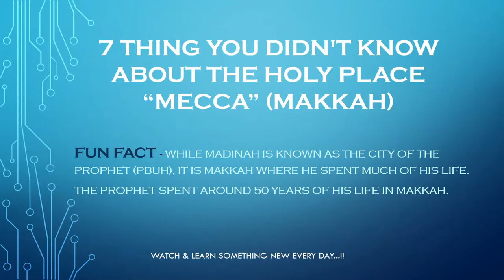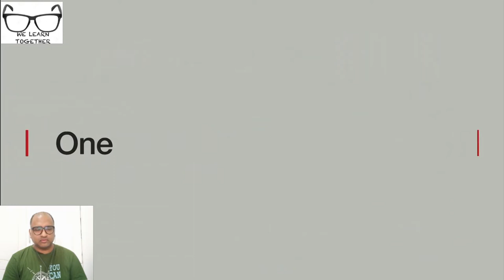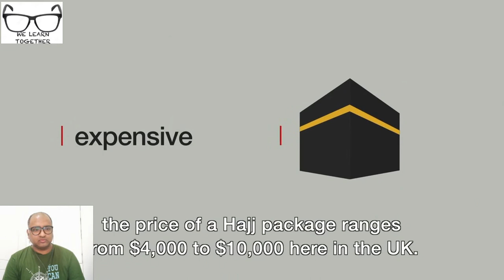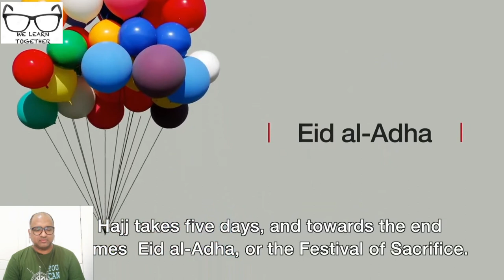My Reaction - 7 things you didn't know about Holy place "Mecca" (or Makkah)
Hi Friends

I wish all my viewers, Friends & Family EID Mubarak.

Today we are going to react to the BBC news video for the 7 things you didn't know about the holy place "Mecca" (or Makkah). The link of the Original video upload is mentioned below

Eid Al Fitr was started by Islamic Prophet Muhammad. It is believed that Prophet Muhammad got the first revelation of the Holy Quran during the month of Ramadan. Eid Al Fitr then marked the end of fasting from dawn to dusk during Ramadan and the beginning of the Shawwal month.

Muslim brother and sister across the globe start Eid Al Fitr celebrations by taking part in prayers which are followed by a sermon soon after dawn. The day proceeds with people getting ready, wearing new clothes, and exchanging greetings and sweets. Children receive gifts and money from elders. The day is incomplete without the preparation of a variety of dishes including Biryani, Haleem, kebabs, and a sweet dish like Seviyan. As one of the five pillars of Islam, Zakat, or giving of alms to the poor is also practiced on Eid.